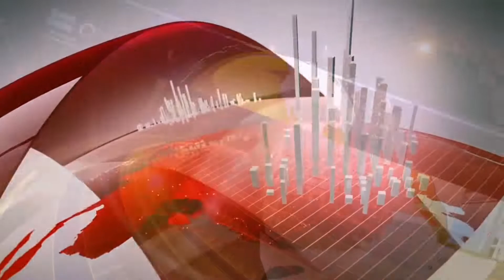कोटेदार की मनमानी से कार्ड धारक हुए मजबूर........